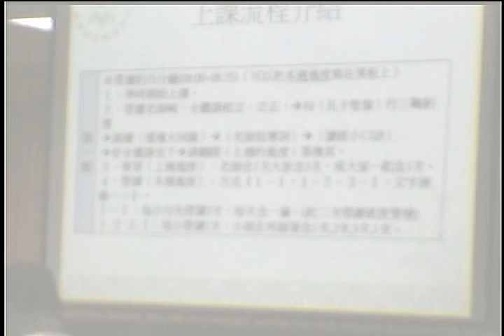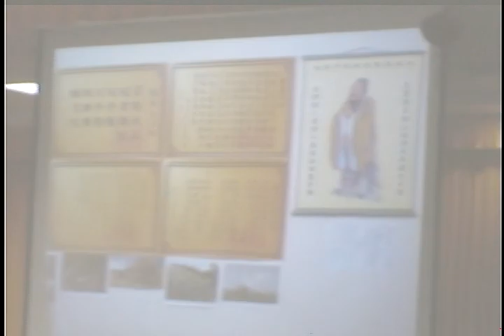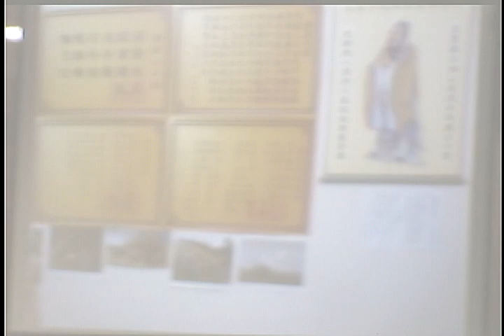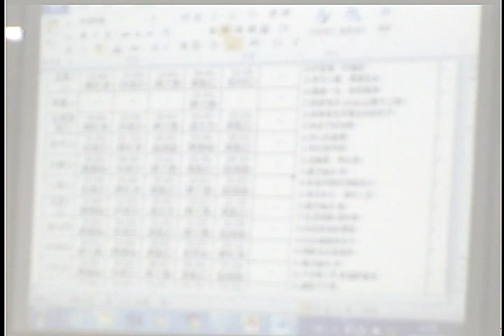Video 20171022 114259讀經教育研習暨親職講座蔡講師演講